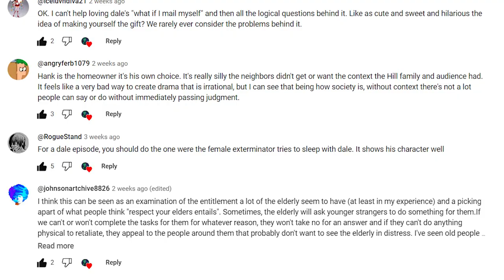Lets Talk About Dale Gribble | Johnny Hardwick Tribute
rest easy Johnny Hardwick.